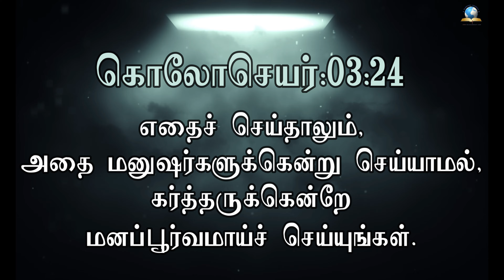இன்றைய வசனம் [11/07/2024] - Today Bible - Tamil Bible Verse